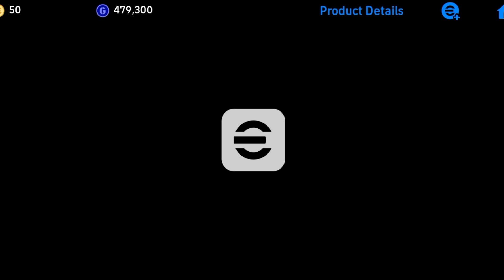J.Cuadrado Max Training Tutorial In Efootball 2024 Mobile